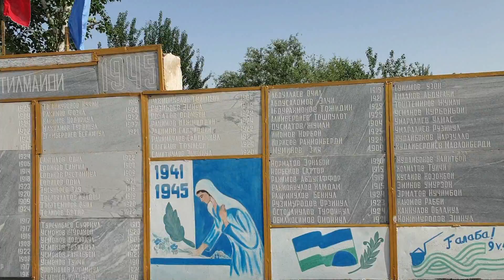Jo'raxon Usmonov xotirasi yodga olindi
Барчамизга маълумки, Иккинчи жаҳон уруши дунё тарихида бутун инсоният бошига оғир кулфатларни солган уруш бўлди. Фашизм устидан қозонилган ғалабада ҳалқимизнинг ҳам муносиб ҳиссаси бор. Уруш арафасида Ўзбекистонда 6,5 миллион аҳоли яшаган бўлса, шундан 1 миллион 500 мингдан зиёди фронтга сафарбар этилган. Ўша маъшум урушдан оиласи бағрига ёруғ юз билан қайтганлар ҳам бор, тенгсиз жасорат кўрсатиб кўпларнинг олқишига сазовор бўлган ватандошларимиз ҳам кўп. Улар бизнинг, миллатимизнинг фахри, ифтихоридир.

Ўзбекнинг анашундай мард ва жасур фарзандларидан бири Совет Иттифоқи Қаҳрамони Жўрахон Усмонов бўлади.

Манашундай қаҳрамонларимизни ёд этиш, номларини абадийлаштириш, уларнинг жасоратларини ёшлар онгига сингдириш ва ёшларни ватанпарварлик руҳида тарбиялаш мақсадида Жўрахон Усмонов туғилиб ўсган маскан - Янгиобод туманининг Совот қишлоғида қаҳрамон хотирасига бағишланган тадбир бўлиб ўтди. Унда меҳнат фронти фахрийлари, авғон уруши қатнашчилари, маҳалла фаоллари ва ёшлар иштирок этишди.

Тадбирда сўз олган туман ҳокими И.Қаршибоев Жўрахон Усмоновнинг кўрсатган жасорати хусусида тўхталди.

- "Совот қишлоғида туғилиб ўсган бу йигит айни навқирон ёшида фронтга отланади. Урушга кирган дастлабки кунларидаёқ у сафдошларига ўрнак бўла бошлади. Ҳар қандай мураккаб вазиятда ҳам тадбиркорлик билан йўл топа оладиган Жўрахон Усмонов ҳаммани лол қолдириб, Сталинград учун бўлган жангларда мислсиз мардлик намунасини кўрсатиб, қўмондонлик томонидан  Қизил Байроқ ордени билан мукофотланади".

Туман раҳбари сўзини давом эттирар экан, юртимизнинг мана шундай асл ватанпарвар, жасур фарзандлари ҳеч қачон унутмаслигимиз лозимлигини таъкидлади. Шунингдек, Жўрахон Усмонов номини абадийлаштириш мақсадида кўрилаётган чора-тадбирлар хусусида айтиб ўтди.

Шундан сўнг туман ҳокимлиги, ҳуқуқни муҳофаза қилувчи органлар ҳамда фахрийлар ва жамоатчилик вакиллари томонидан Жўрахон Усмонов қабрига гулчамбар қўйилиб, Қуръон тиловати ўқилди.

Тадбир сўнгида туман ҳокими маҳалла фаоллари ва меҳнат фахрийлари ва нуронийлар билан суҳбатлашди.

Янгиобод тумани ҳокимлиги
Ахборот хизмати